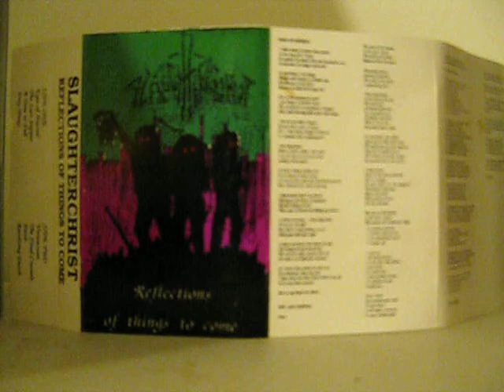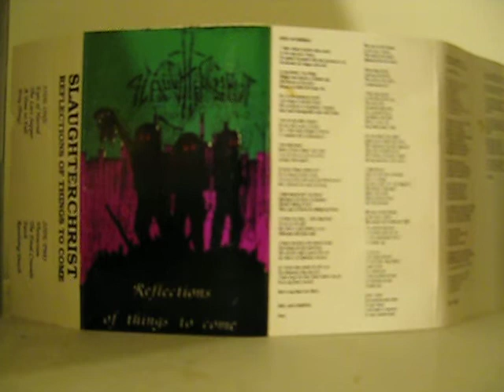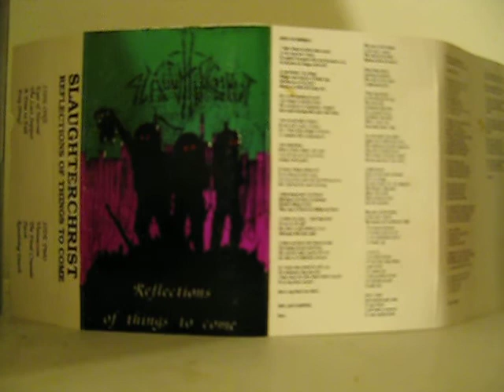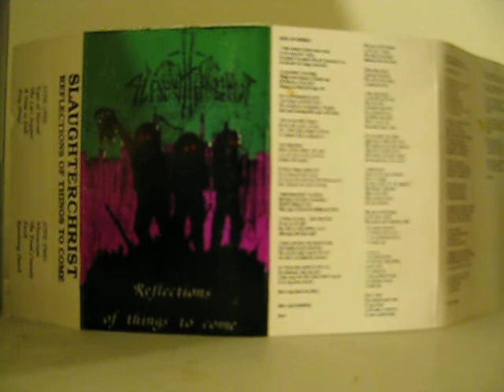SLAUGHTERCHRIST - A Time to Fall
Demo Tape - Reflections of Things to Come